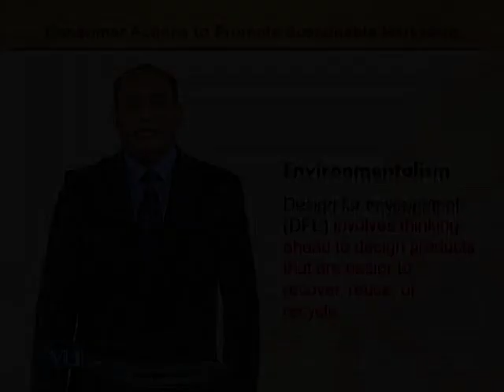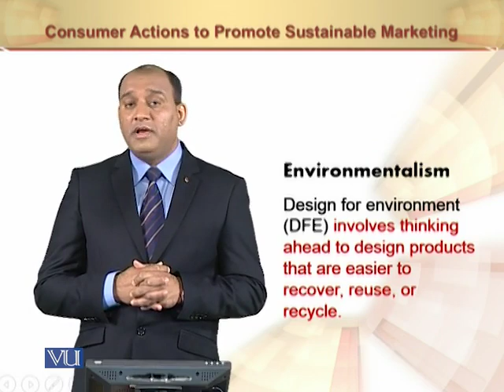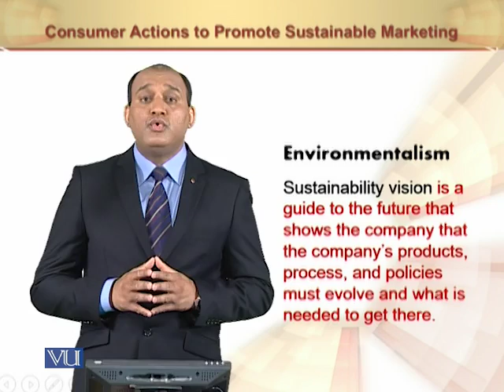Design for Environmentalism | Principles of Marketing | MGT301_Topic150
Design for Environmentalism
by Mr. Rizwan Saleem